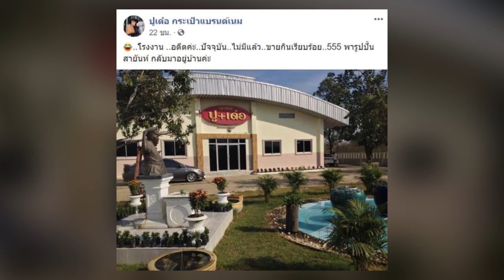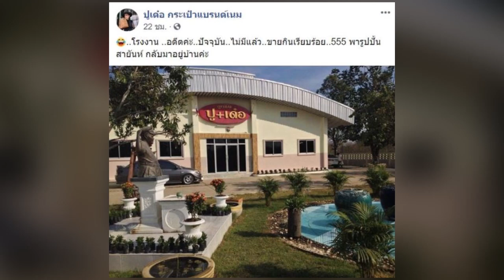ขายโรงงานกิน เงินเหลือส่งลูกยันด็อกเตอร์! ‘เด๋อ ดอกสะเดา’ โต้ตกอับ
ขายโรงงานกิน เงินเหลือส่งลูกยันด็อกเตอร์! ‘เด๋อ ดอกสะเดา’ โต้ตกอับ เผยมิตรภาพ 45 ปี ทำให้ผู้ชายคนนี้โด่งดัง

ต้องยอมรับเลยว่าปัจจุบันวงการตลกบ้านเราไม่ค่อยรุ่งเหมือนในอดีต ทำให้ตลกดังหลายคนต้องถอนตัวออกจากวงการไปทำอาชีพอื่นๆ

เพื่อเลี้ยงครอบครัว เช่นเดียวกับ ‘เด๋อ ดอกสะเดา’ ที่เคยผันมาเป็นพ่อค้าทำลูกชิ้น ‘ปู-เด๋อ’ และผลงานในวงการก็น้อยลงไปด้วย

‘เด๋อ ดอกสะเดา’ อยู่ในวงการมานาน 50 กว่าปี เป็นตลกรุ่นใหญ่ เคยเผยปมในอดีตสาเหตุที่ต้องขายโรงงานทำลูกชิ้นไป